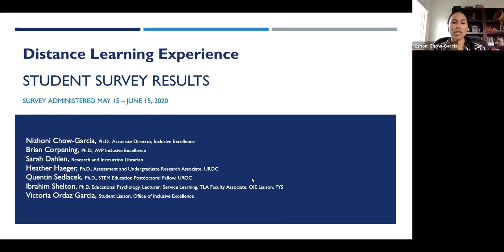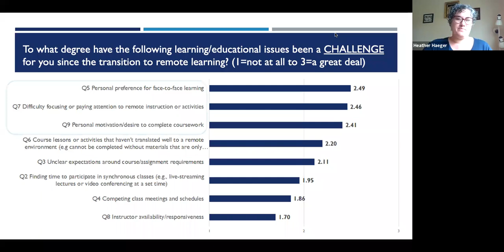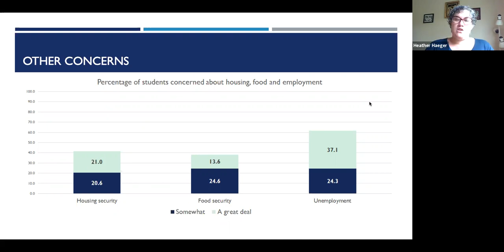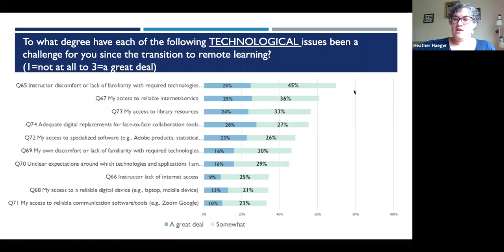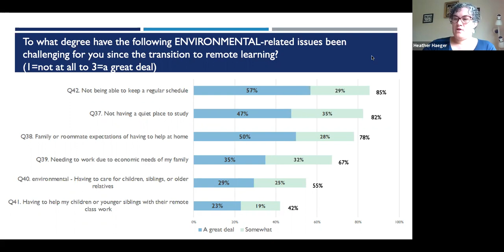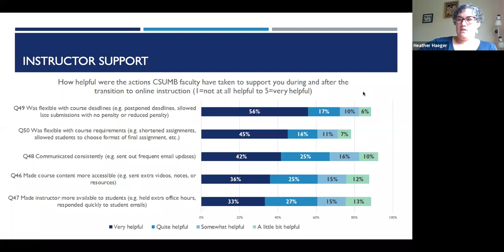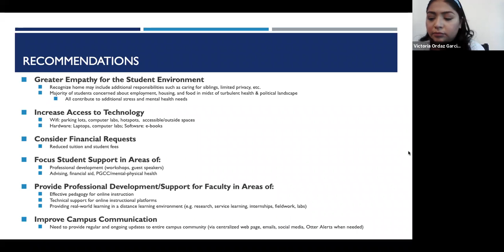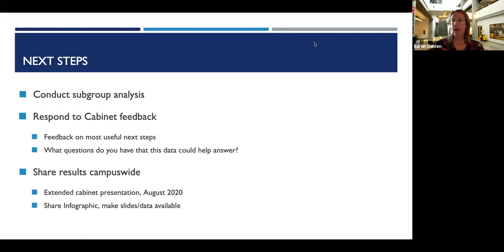CSUMB Student Survey Results: Distance Learning Experience, Spring 2020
In response to the COVID-19 pandemic, in Spring 2020, CSUMB rapidly transitioned to distance learning. Survey results will help us continue to improve courses and student support services.